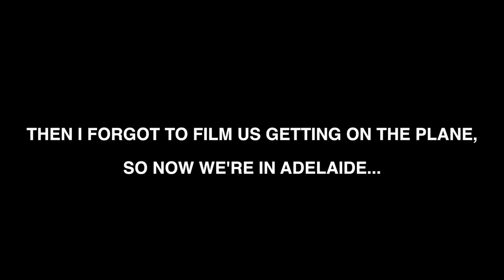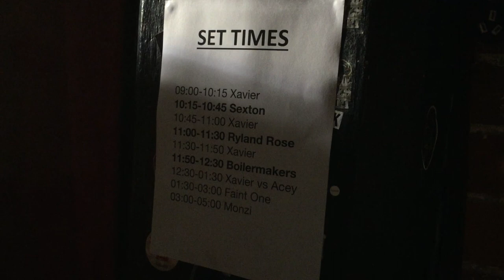2017 Vlog // Episode 001 - Adelaide + Fan Meetup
We played a show in Adelaide so I decided to make a vlog about it //